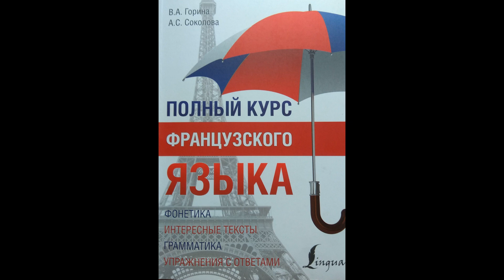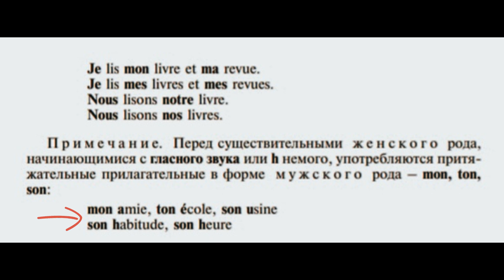Французский по сериалу "Элен и ребята": "...ton Hélène..."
В этом видео на материале реплик Кристиана ("Meuh non, il a aucune chance avec ton Hélène") рассматривается сочетание притяжательного прилагательного мужского и существительного женского рода во французском.

Учите французский, итальянский и английский вместе с нами по skype: langless.ru

Поддержите наш проект рублем!